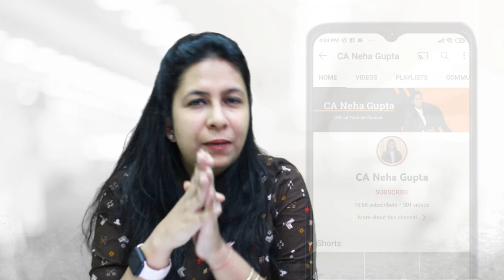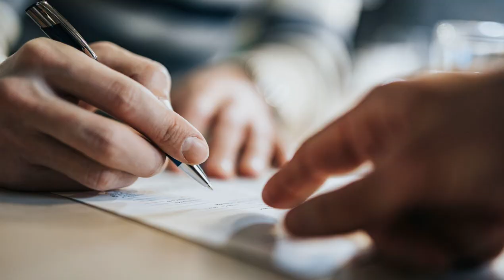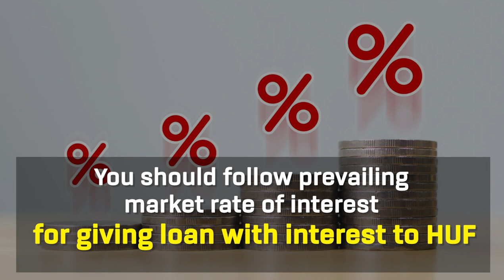Karta Giving Money to HUF - A Gift or Loan? | Hindu Undivided Family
Here, in this video, we will discuss

huf
what is huf
hindu undivided family
karta of huf
who is karta of huf
what is hindu undivided family
karta giving money to huf
gift to huf
taxability of huf
what is  the taxability for huf
tax on hindu undivided family
huf tax benefits
huf kya hai
hindu undivided family income tax act
income tax
gst